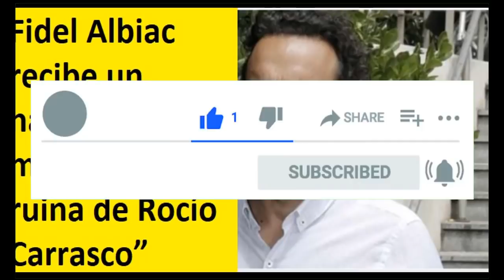Fidel Albiac recibe un VARAPALO mortal: “Eres la ruina de Rocío Carrasco”